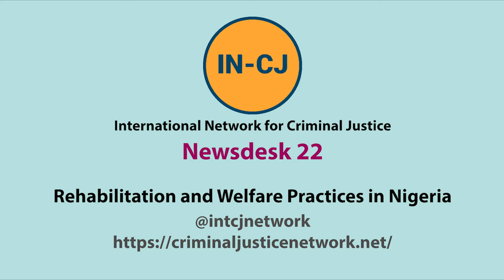IN-CJ Newsdesk – Rehabilitation and Welfare Practices in Nigeria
In this session from the IN-CJ Newsdesk 2022, Dr Uju Agomoh discusses how prisoner’s rehabilitation and welfare is developed and put into practice. Dr Uju explains how policy imperative need to be supplemented with a return to pre-colonial models of social and community justice, with the family at the heart of any process of corrections and rehabilitation.